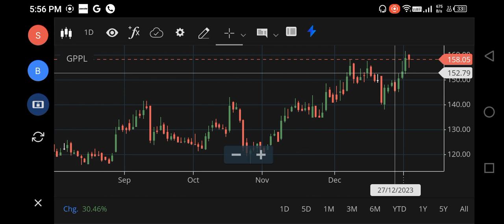GPPL SHARE LATEST NEWS, GPPL SHARE TARGET PRICE, GPPL SHARE ANALYSIS, GPPL SHARE BUY OR NOT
gppl share,
gppl share latest news,
gppl share latest news today,
gppl share price target,
gppl share analysis,
gppl share price,
gppl share news today,
gppl share target,
gppl share latest,
gppl share review,
gppl share news,
gppl dividend,
gujarat pipavav port share,
gsfc stock latest news,
gp petroleum share price,
gp petroleum share,
gujarat pipavav port share news,
fox business stocks,
ggp share price,
jk paper stock analysis,
gspl stock latest news,
gspl stock news,
zm stock analysis,
zoom share price,
gtpl hathway share analysis,
shares share prices and market capitalisation,
guficbio share latest news,
gp petroleum share latest news